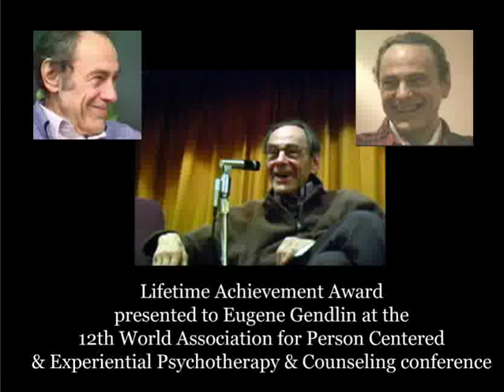Eugene Gendlin on Carl Rogers, empathy, saying back and implicit knowing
Listen to audio of Eugene Gendlin's remarks to the gathering of the 12th World Association of Person-Centered and Experiential Psychotherapy Conference in New York City in July, 2016.

TFI TWITTER : @tfifocusing